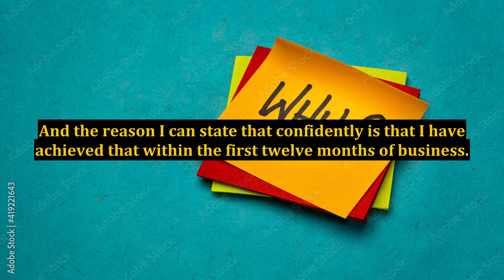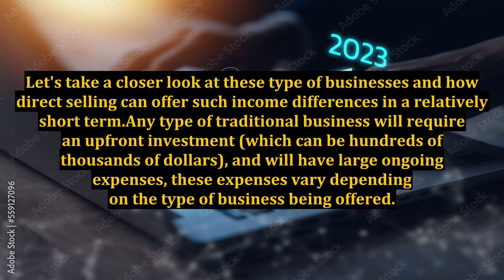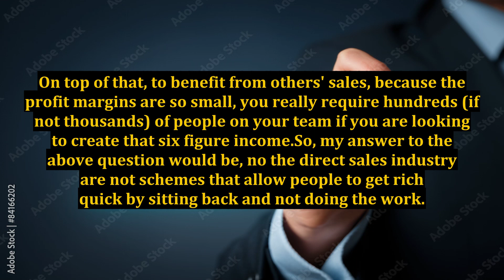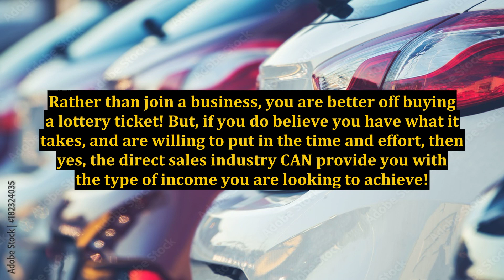Are Direct Sales 'Get Rich Quick Schemes'?